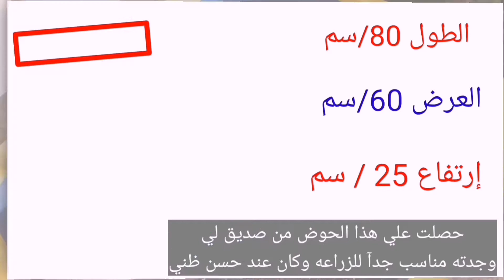زراعة البصل والجرجير في بانيو صغير في بلكونة منزلي حتي الحصاد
زراعة البصل في المنزل بكل بساطه
طريقة زراعة الجرجير في المنزل
كيفية زراعة البصل الأخضر في المنزل
علي قناتكم قناة